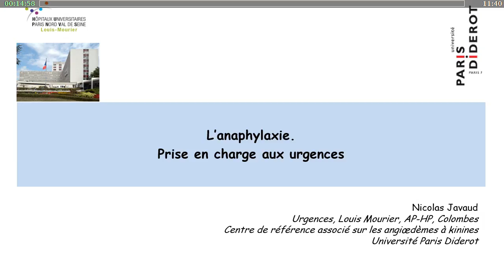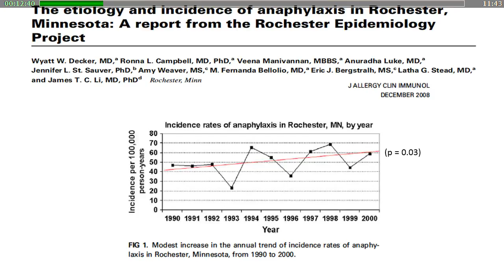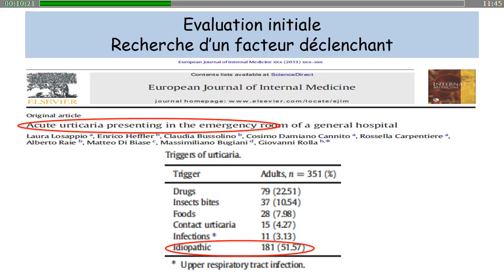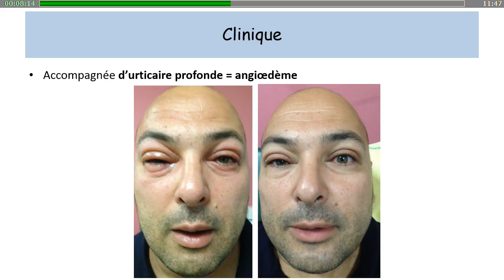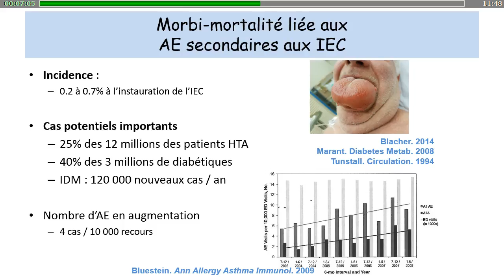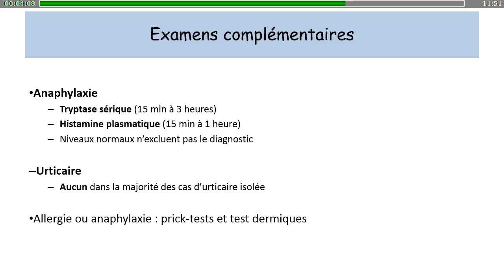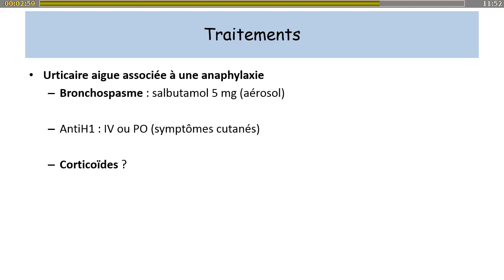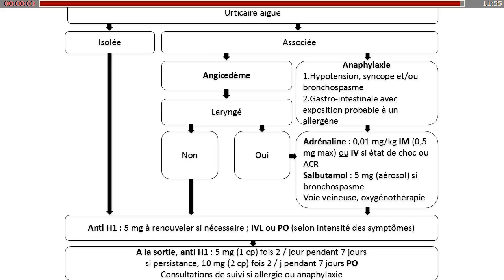Réanimation 2017 - Etats de choc - Comprendre pour agir N. JAVAUD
Présentation par N. JAVAUD pendant Réanimation 2017, titré "Anaphylactique", pendant la session "Etats de choc - Comprendre pour agir".